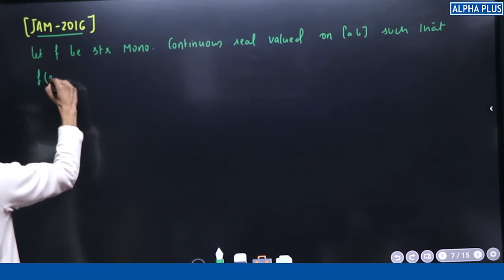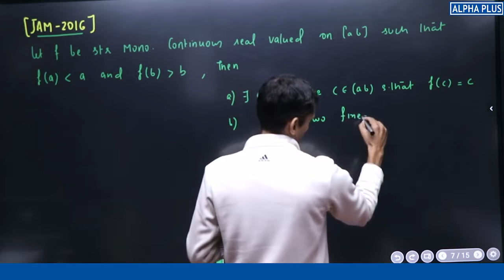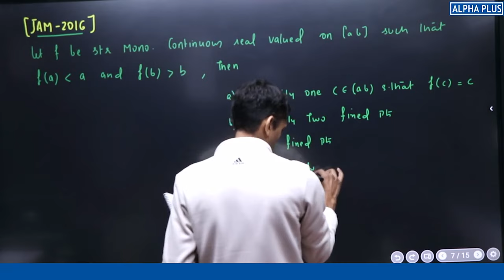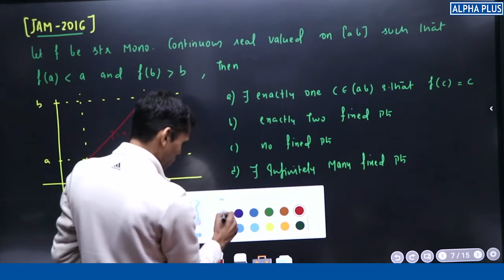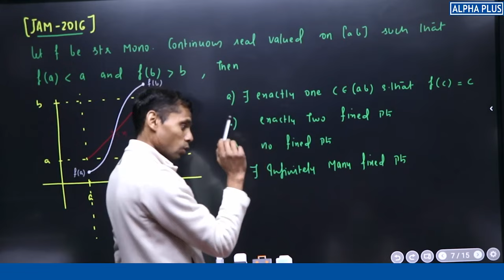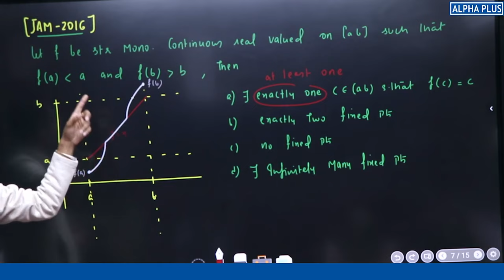IIT JAM 2016 | Fixed Point Of A Continuous Function Detailed Solution By Vivekanand Sir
"Discover the stability in mathematical landscapes! 🌐🧮 Explore the fascinating concept of Fixed Points in Continuous Functions, where mathematical equilibrium is maintained. Join us on this journey through stability and continuity as we uncover the significance of fixed points in the realm of mathematics. FixedPoints ContinuousFunctions MathExploration Mathematics"